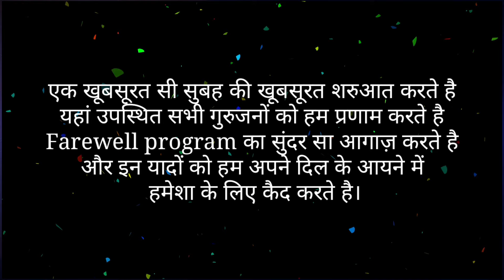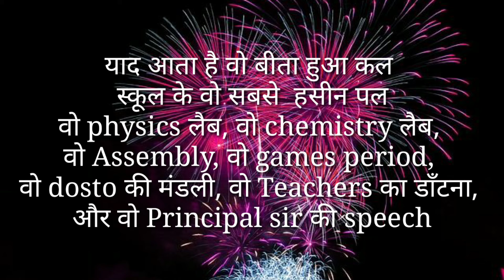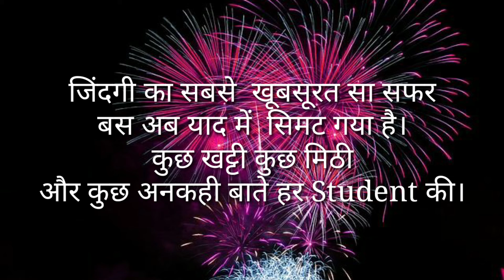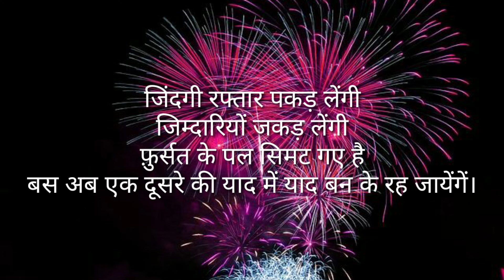Anchoring script for farewell| Farewell anchoring script 2021| फेयरवेल पार्टी के लिए एंकरिंग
स्क्रिप्ट पढ़ने के लिए नीचे दिए गए लिंक पे क्लिक करे:-

Equipment Used:-
Professional Mic
Green Screen

hindi poetry
hindi poem
Anchoring script for farewell in hindi
फेयरवेल पार्टी स्क्रिप्ट इन हिंदी
nr hindi secret diary
rinkle poems